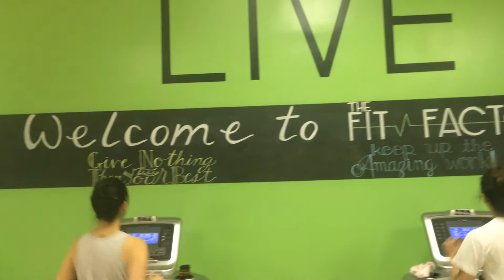50 Minute Factor Class | The Fit Factor Studio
Everyone has a little spunk inside of them. We’ll help you develop that gorgeous body you deserve! Join our 21 Day Jump Start Program

Liked this video? Check out another!
The Fit Factor Studio: 21 Day Jump Start Program- Day #1

The Fit Factor is a studio centered on getting your body results while smothering you in sweat, beat rockin’ music, and love. As fitness becomes a way of life and your body becomes more toned and supple you’ll be left addicted and wanting more.

Being at The Fit Factor Studio empowers you to be excited to wake up in the morning and to live the vibrant, energetic gift that has always been inside of you. While we hold you accountable and push you to be your best, we keep in mind that your personal best is different every day. If the finish line is your fitness goal- would you stop once you reached it? Are you going to go beyond the finish line?

As you race towards your personal best and commit to tapping into your inner power, you become unstoppable at reaching your fitness goals and beyond. Invest in your life today, and become The Fit Factor at our high and low-impact circuit training party!